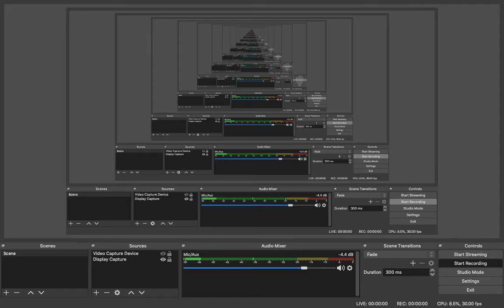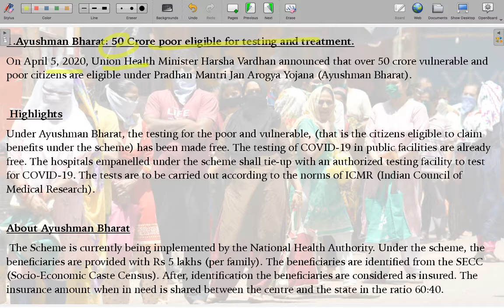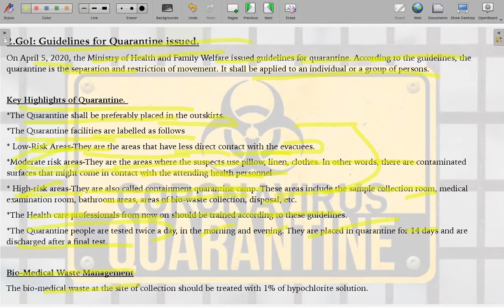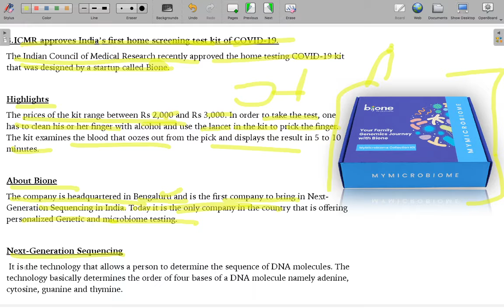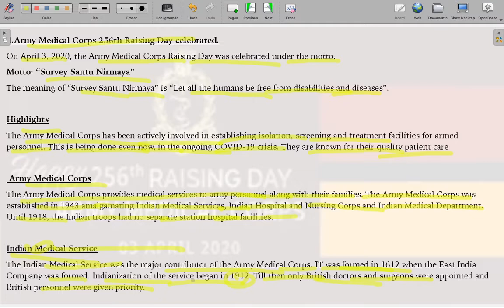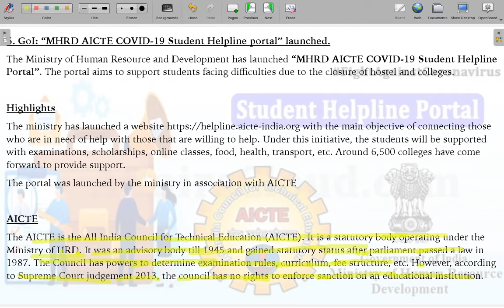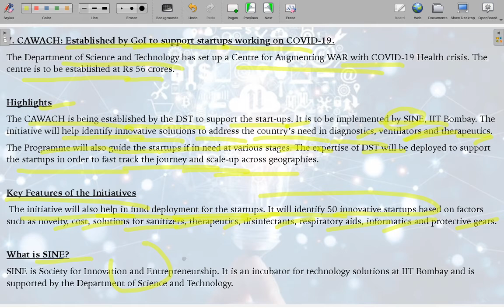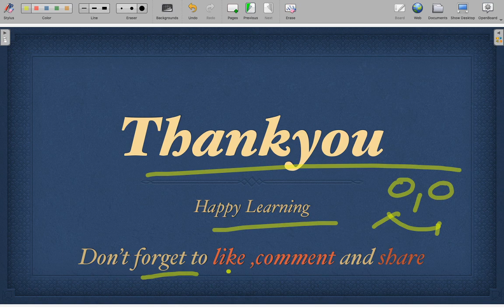Daily Updates of Top Current Affairs :- Pranjay Goyal